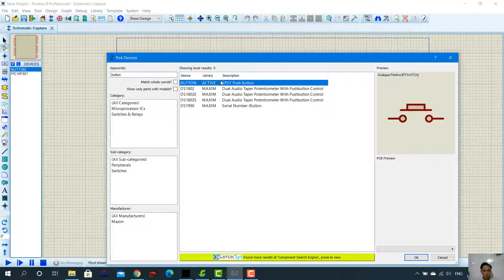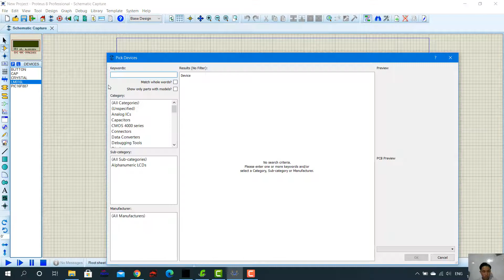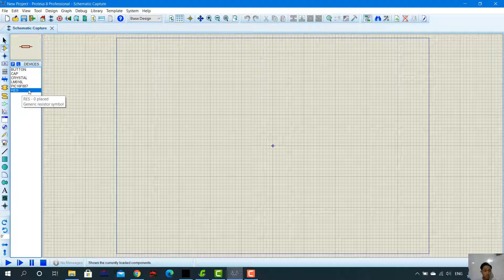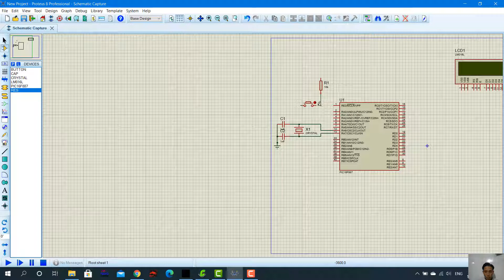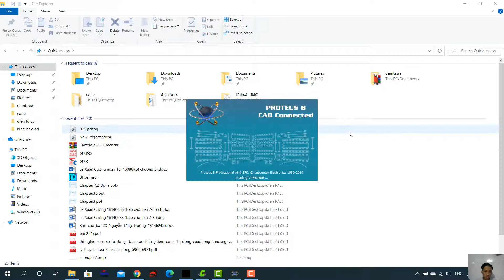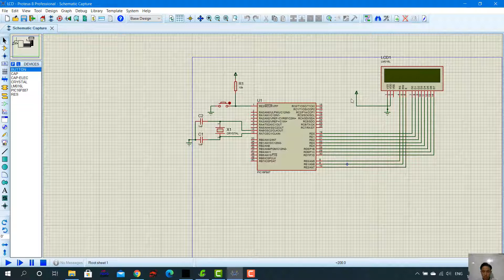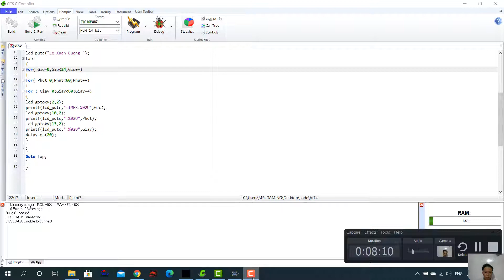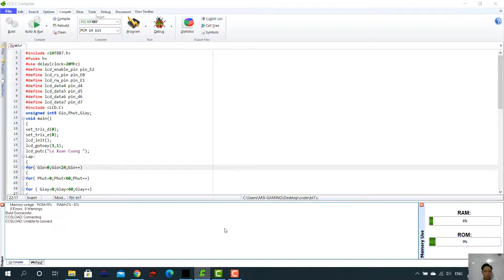Bài LCD 1 | Lê Xuân Cường |18146088